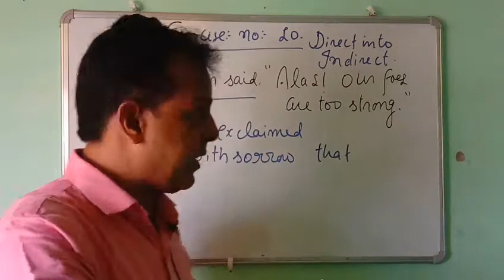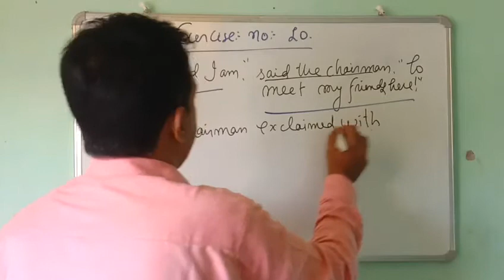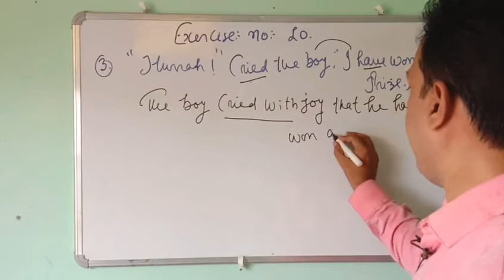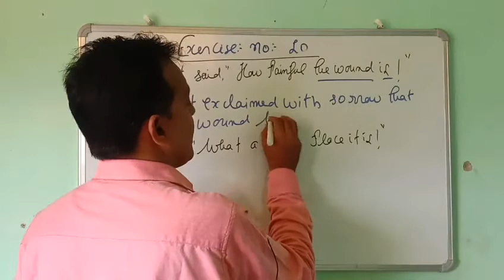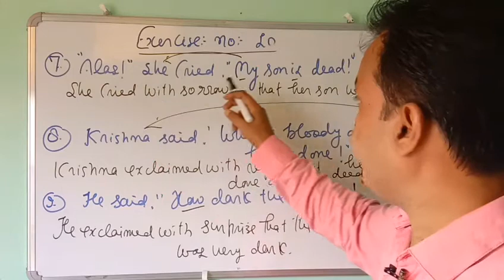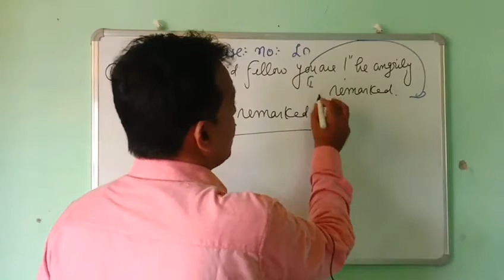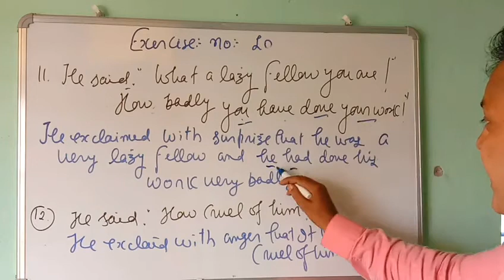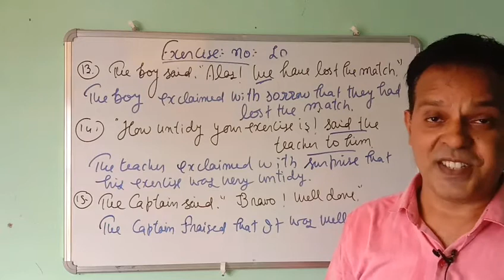Solution of Typical English Grammar, Class 11 n 12/Exercise 10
Typical Approach to General English Class 11,12
I have tried to give you solution of exercise 10 of Typical English Grammar for U. P. Board.